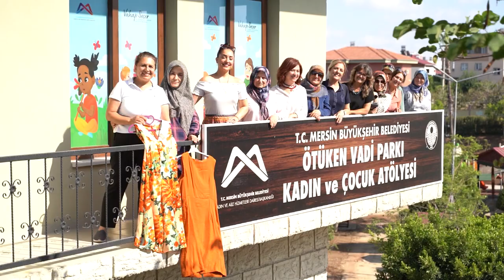Mersin Büyükşehir “Kadın ve Çocuk Atölyeleri” Harikalar Yaratmaya Devam Ediyor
Mersin Büyükşehir Belediyesi Kadın ve Aile Hizmetleri Dairesi bünyesinde faaliyet yürüten Tarsus Ötüken Vadi Parkı Kadın ve Çocuk Atölyesi’nde dikiş eğitimi alan kadınlar, harikalar yaratıyorlar. Modern dikiş makinalarının bulunduğu ve uzman eğitmenlerin verdiği kurslarda kısa zaman içerisinde el becerilerini arttıran kadınlar hem sosyalleşme imkanı buluyor, hem de ürettikleri ürünleri satarak ev ekonomilerine katkı sağlıyorlar.